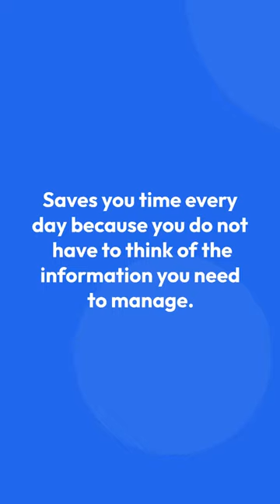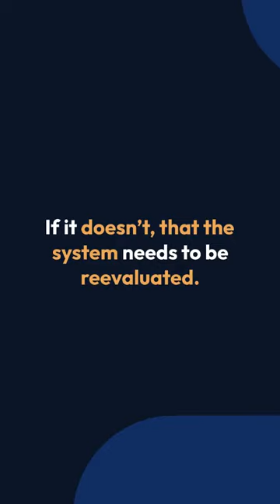Benefits And Tips To Be Consistent In Your Small Business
When starting your small business, it is essential to be consistent with your processes. From Bookkeeping to task lists, ensuring you stay consistent with what you do for clients and how you do it is key to success. Watch this video to see the benefits of doing this and tips to show professionalism in your business.

Consistency in Business Is Essential by Sabrina's Admin Services

Being Consistent in your process applies to every file you have data in,
every digital storage you have, every online backup services folders
– basically, everything you store and retrieve

Benefits of being consistent in your business processes

Every day, it saves you time because you do not have to think of the information you need to manage.

Saves time converting results to other areas.

You don’t have to reconfigure results to work in other areas when the system is consistent.

At the end of the year, your data is clean.

You can quickly verify the data and send it on with little stress.

Now that you know why you should stay consistent in your business process, tips help you.

Take time at the beginning of each year to decide if your systems/process is working.

Go through each area of your procedure/process and see if all the steps still apply.

Ask yourself this question: Does this process give me the information I need in an easy-to-use way?

If it doesn’t, the system needs to be reevaluated.

Staying consistent will help not only you see the big picture but also save you time and money when you are outsourcing work.